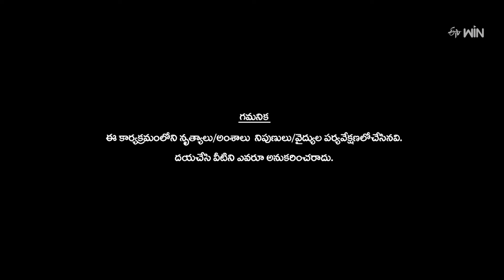Yayi Re Yayi Re Song Usha Vaibhavi Performance | Dhee Celebrity Special-2 | 5th June 2024 | ETV